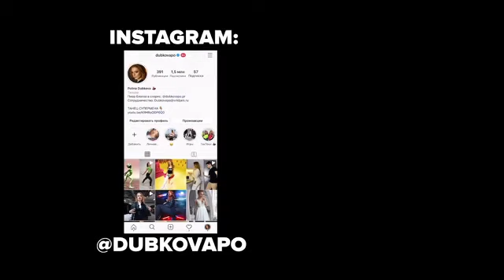ТОП ХИТОВ 2020! | Танцы под русские хиты (Кайф ты поймала, Вечеринка, Кайфули)